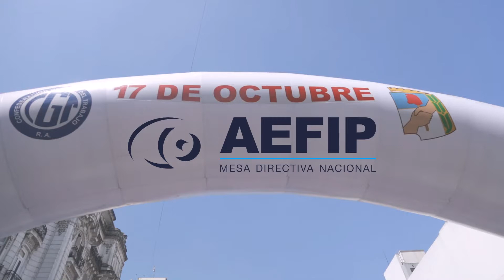17 de Octubre 2021 AEFIP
En unidad y con la lealtad intacta los trabajadores y trabajadoras organizados estuvimos presente marchando por el trabajo, la producción y el desarrollo.